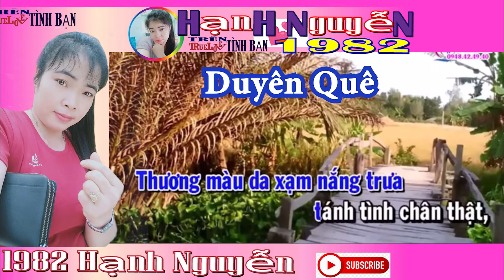MỚI KÉP Duyên Quê THƯƠNG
HÁT VỚI HạNH NGUYễN 1982 Hạnh Nguyễn 1982 xin chân thành cảm ơn ACE đã vào YouTube Quý vị xem video thấy hay nhớ nhấn like, đăng ký kênh và bấm chuông báo để xem video mới nhát nha cả nhà yêu 1982 Hạnh Nguyễn